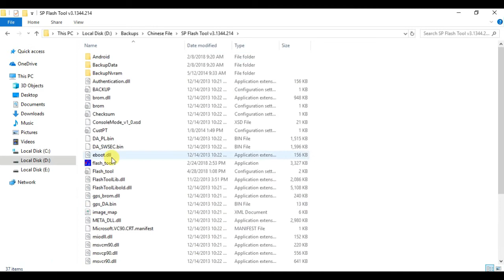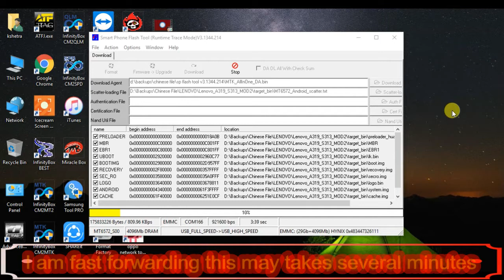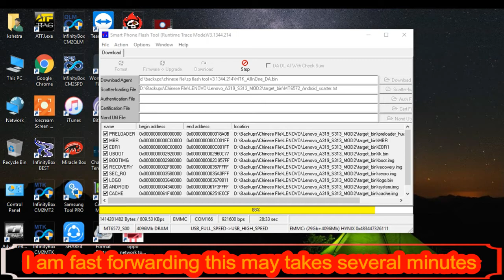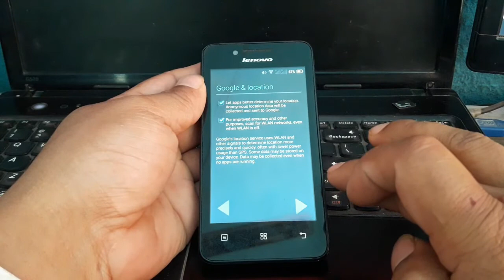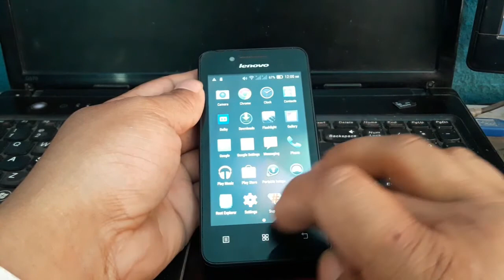Lenovo A319 Dead After Flash/Only Vibrate After Flash Recover Solution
How To Fix Lenovo A319 Dead After Flash/Only Vibrate After Flash Step  By Step..

Mobile Team.